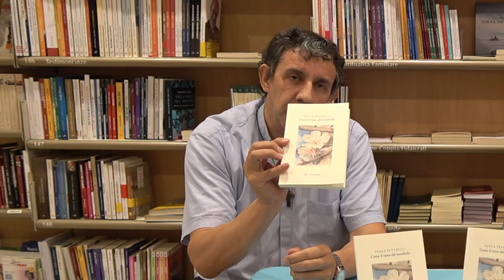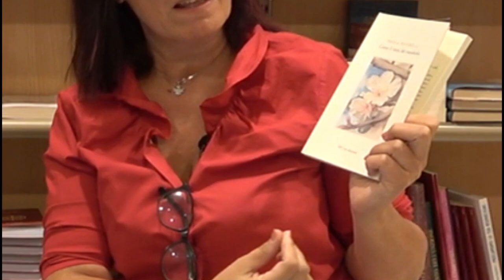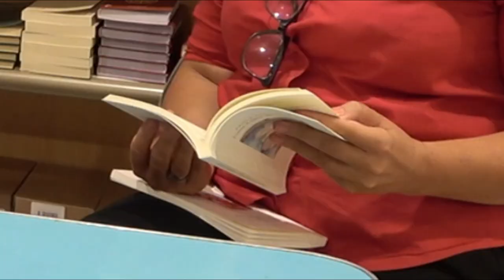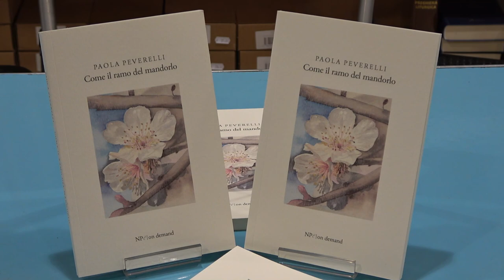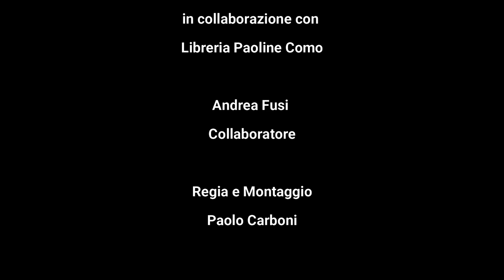20 ottobre 2021, ore 21.00 presentazione del libro "Come il ramo del mandorlo" di Paola Peverelli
Presentano il libro, Paola Peverelli e Don Rossano Quercini

"Solo per chi è senza speranza, ci è data la speranza», per riprendere testualmente la citazione di Walter Benjamin con cui si apre il capitolo che chiude il libro, amplificando quello che è il messaggio che lo attraversa per intero: abbiate sempre la forza e il coraggio di cogliere la luce, che risplende in ciascuno come scintilla di un universo che non può essere stato creato per caso. "Come i fiori del mandorlo" è un libro per la Vita, che con delicatezza lascia cadere nell'animo del lettore tanti piccoli semi, di specie e colori differenti. Differenti anche nella loro capacità di germinare, adattandosi a ogni terreno offerto. Sono piccoli semi capaci di pazienza e costanza: in grado di fiorire con i tempi che ciascuno riterrà più opportuni". (Dalla Postfazione di Francesca Consonni).